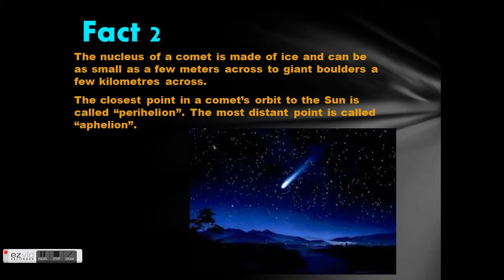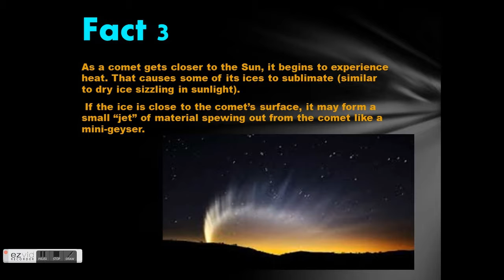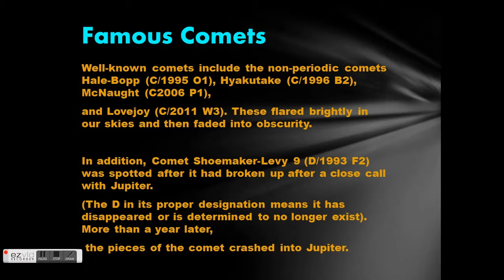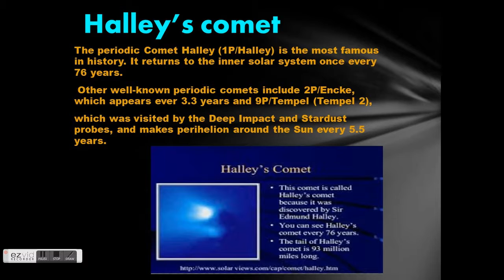COMETS (AMAZING FACTS)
COMETS INTERESTING FACTS . FAMOUS COMETS